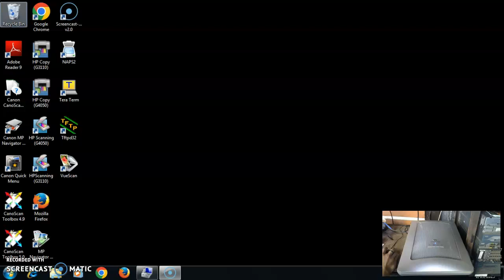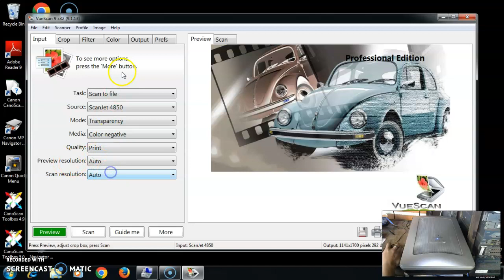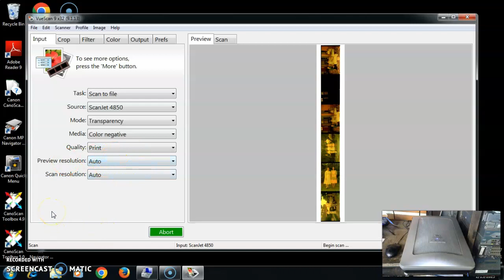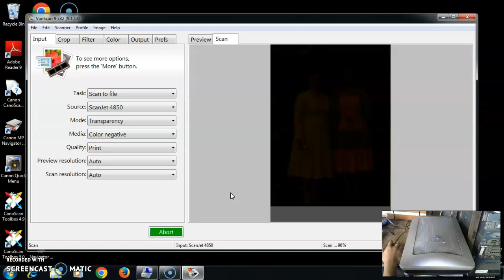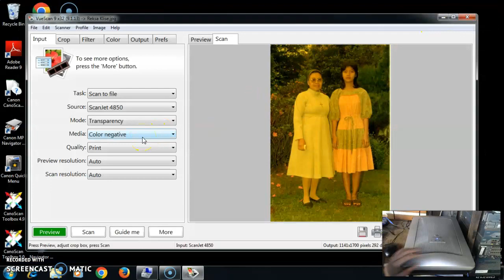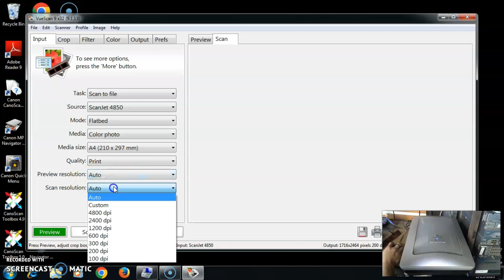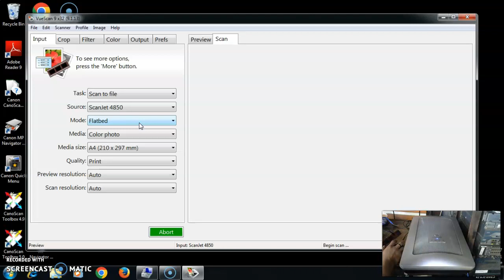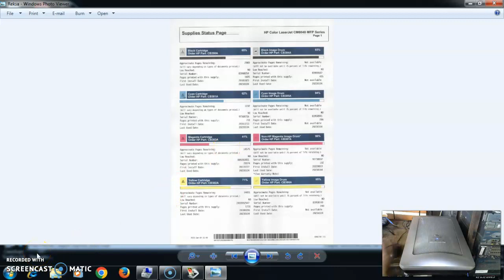Scanner Hp Scanjet 4850 bisa Scan Klise_Reksa kurnia Tokped